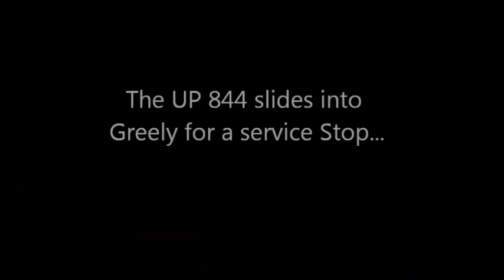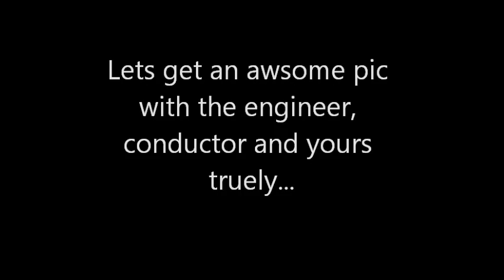Union Pacific 844 From Nunn, to Greely, CO October 2011 Part 2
But in Part 2, we highball out of Ault, and speed into the town of Greely for a service stop, and for a picture of me, UP Steam Manager/Engineer Ed Dickens, and UP Steam Conductor Jim Koker. Now...lets go to Denver!